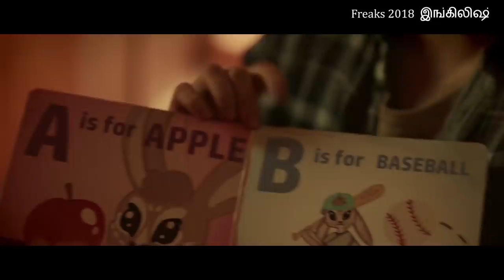ஒரு சின்ன பொண்ண பாத்து ஒட்டு மொத்த இராணுவமே, அரசாங்கமே மெரளுது. ஏன்? Movie Story & Review in Tamil